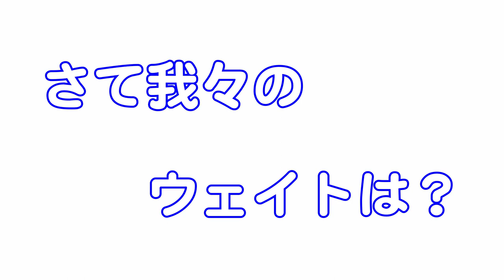バス釣り NBCチャプター開催日に、素人二人が挑んだら 弥栄ダム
編集がかなり遅れていて大変申し訳ございません
この動画は、8月末の動画ですので悪しからず・・・・。

今回は、弥栄ダムでNBCチャプターが開催されている中
くみさんと二人で挑んできましたｗ
チャプターには登録していないので、仮にチャプターに出ていたら何位くらいかなぁ～と

正直、プラもしていないので全く見えていないのと
9時過ぎにスタートするという・・・全くやる気のなさｗ

仲間内の大会で戦っているメンバー数人チャプターに出ているので、あまり邪魔しないように～
静かに釣ってきましたｗ

勿論、船上は和気あいあいの雰囲気です(笑)

最後までご視聴いただければ幸いです。